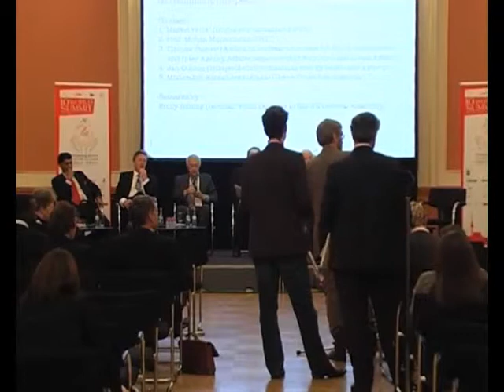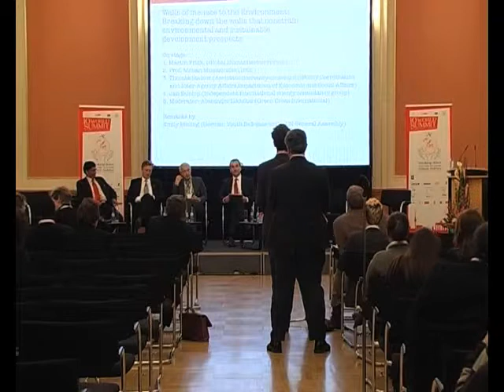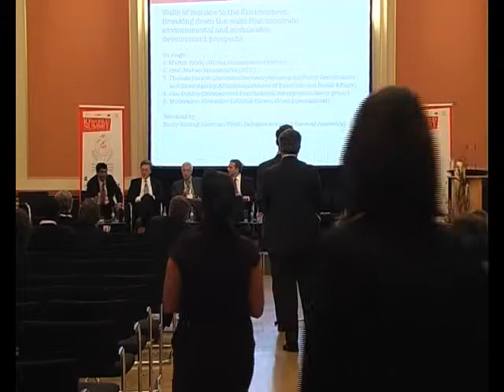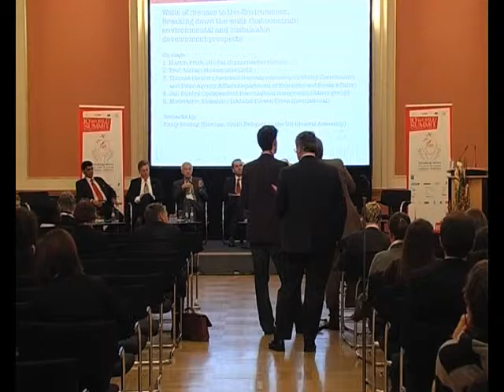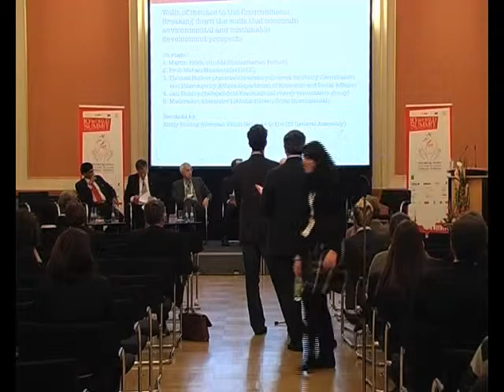New Thinking ?? - Breaking Down Walls - Nobel Peace Laureats; Berlin 2009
Breaking Down Walls - Walls of Menace ?  - Old & New Thinking ??
20 years Berlin wall comming down - Nobel Peace Laureats gather in Berlin - discussion of WALLS - NEW THINKING and CLUB OF ROME I get so excited and annoyed and speak from the floor about "old & new thinking" - possibilities lost by looking back and into leverage points, times in history like the METHODENSTREIT when the Club of Rome in 1970 fall apart. See 2 interviews with Christakis in EUROPEsWORLD I refer to "Can implies Ought" ( John Warfield ) and was interviewed at the Nobels gathering. Check my slides including ingterview and my web sites WETURN and MINDPRINT

I cite in the Interview: WISDOM OF THE BRAMINS: maybe check Friedrich Rückert, see IGNORANCE OR COMPASSION?